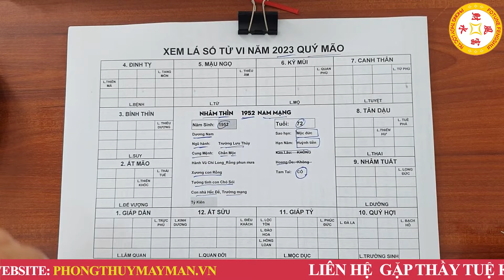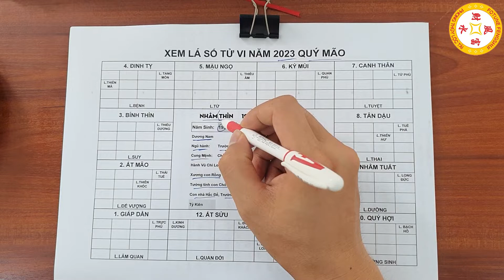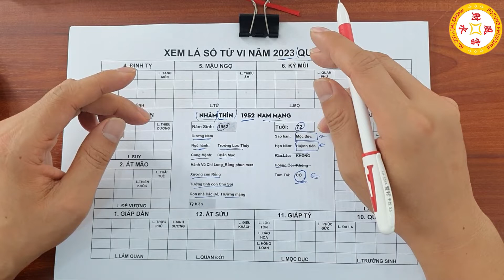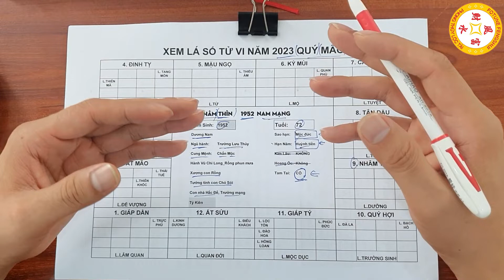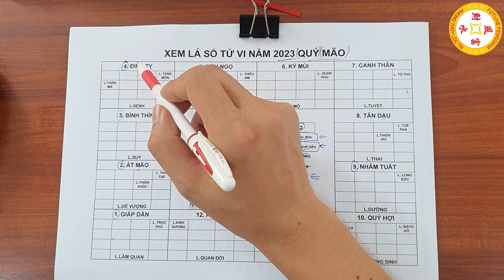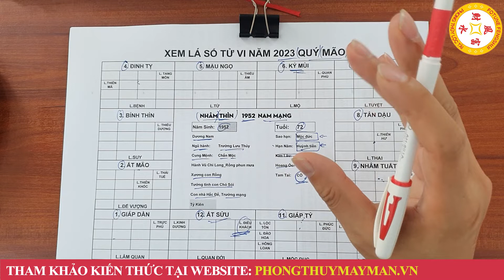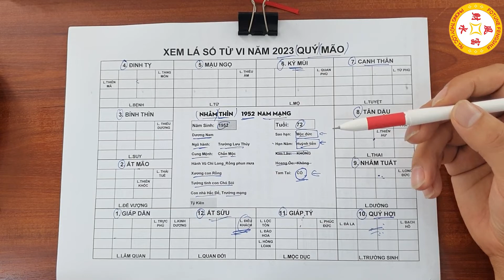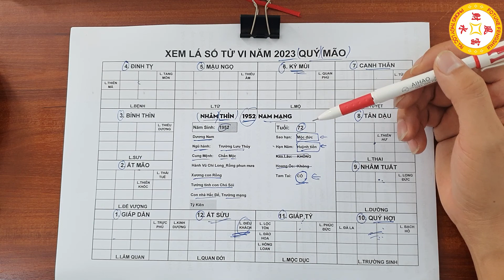Vận Mệnh Tử Vi Tuổi Nhâm Thìn 1952 Nam Mạng Năm 2023 Phát Lên Như Diều Gặp Gió Đổi Vận Cực Giàu